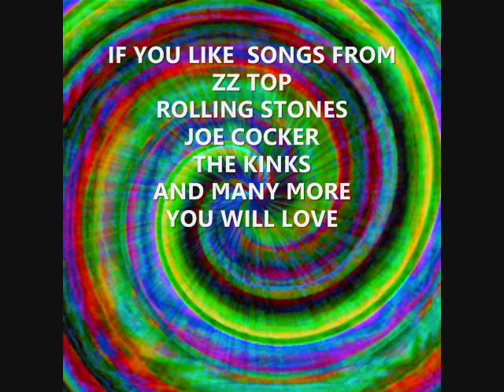JOHNNY FENDER & THE ROCK N ROLLERS SUMTER, S.C.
A SPECIAL BLEND BAND PRODUCTION SUMTER,S.C.